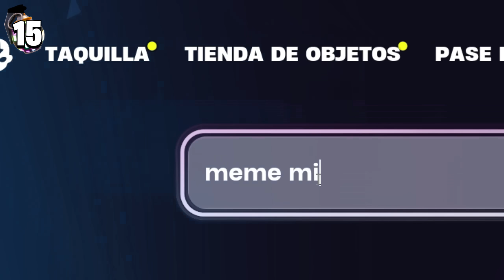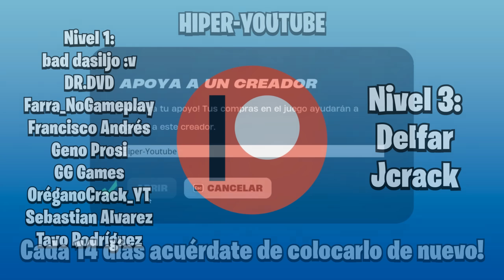DESMENTÍ 50 MITOS DE AVATAR EN FORTNITE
💰Juega a MEME MINIGAMES y participa en el sorteo de 13500 pavos💰

Nivel 1:
bad dasiljo :v
DR.DVD
Farra_NoGameplay
Francisco Andrés
Geno Prosi
GG Games
OréganoCrack_YT
Sebastian Alvarez
Tavo Rodríguez

Nivel 3:
Jcrack
Delfar

Nivel Hiper:
Deny